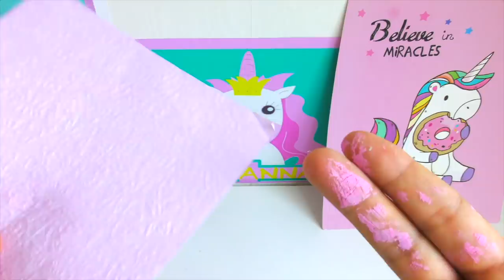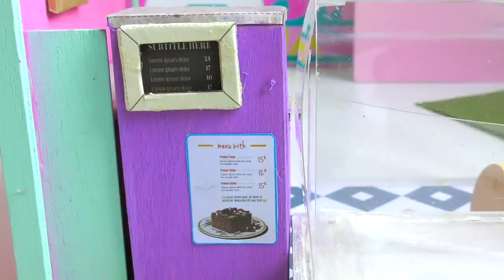Fairies house in the garden ! Crafts ideas how to make mini Zen Garden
Fairy garden DIY ideas - how to build  Zen garden just in the yard.
Miniature crafts and DIY decor